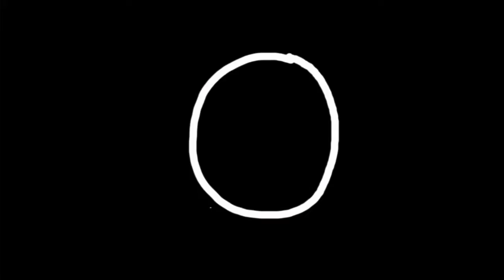5 Outfit Ideas for spring and summer!!! ♡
Hey guys! I hope you enjoy this video! I'm sorry it was a little short I didn't realise it was until now haha
DONT FORGET TO WATCH IN HD!!!
Go to settings ‣ Quality ‣ 1080p 0r 720p
LETS BE FRIENDS!!! ❥